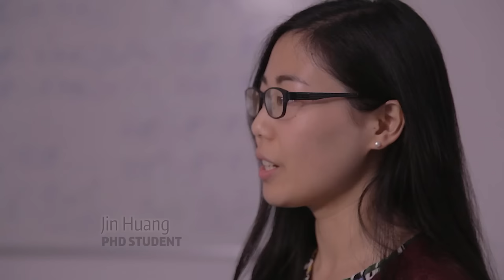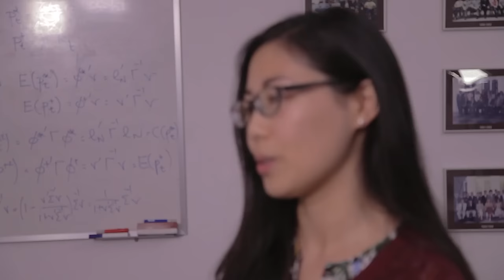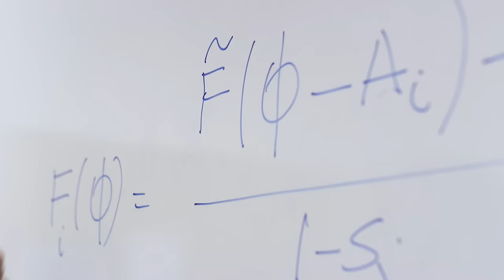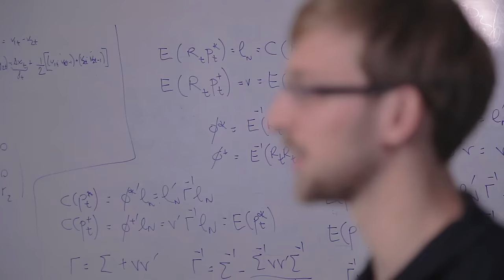About our Graduate Program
CEMFI Master and PhD programs welcome outstanding students that want to obtain world-class training in Economics. Our programs are taught in English by faculty that are research leaders in their fields. The first two years are common to both programs, and involve five 10-week terms of coursework, writing a Master thesis, and an optional summer internship at the end of the first year. Class size is small: around 25 students per cohort, which facilitates the interaction between students and faculty. After the Master degree students can choose to pursue their PhD studies at CEMFI. The PhD program has an exceptional placement record in academia, government organizations and in the private sector.